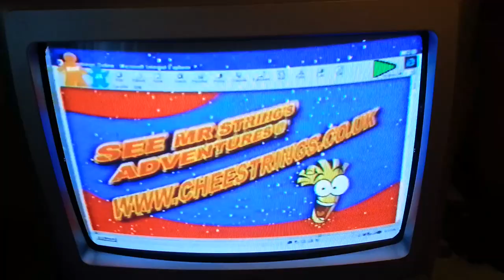Nick Jr Continuity linking into Bananas in Pyjamas from February or March 2001 (Date Unknown)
Please note that I am not sure what date this Nick Jr UK Continuity was recorded all I know is that it was recorded in February or March 2001